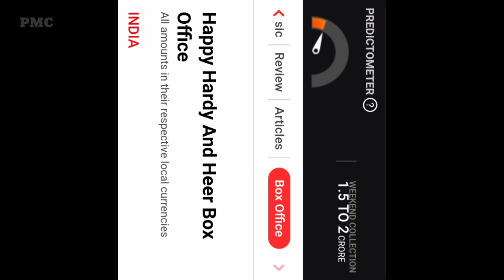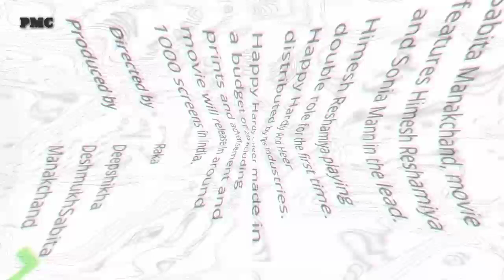Happy Hardy And Heer 6th Day Box Office Collection, Happy Hardy And Heer Box Office Collection Movie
ion, Happy Hardy And Heer, Himesh Reshammiya

Happy Hardy And Heer 1St Day Box office Collection,

Happy Hardy And Heer 2nd Day Box office Collection,

Happy Hardy And Heer 3rd Day Box Office Collection,

Happy Hardy And Heer 4th Day Box Office Collection,

Happy Hardy And Heer 5th Day Box Office Collection,

Happy Hardy And Heer 6th Day Box Office Collection,

Happy Hardy And Heer 7th Box Office Collection,

Happy Hardy And Heer 8th Box Office Collection